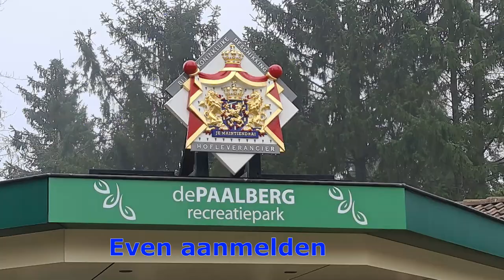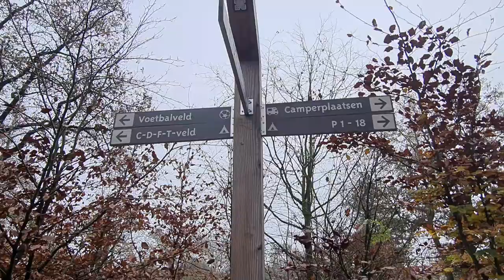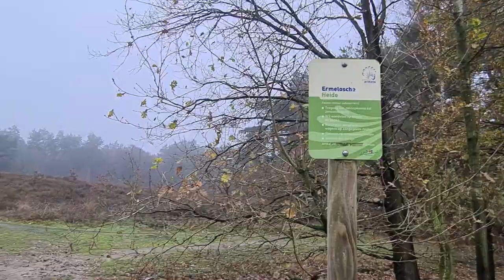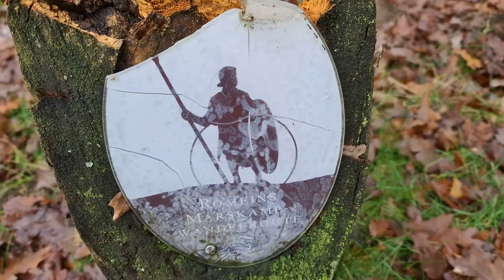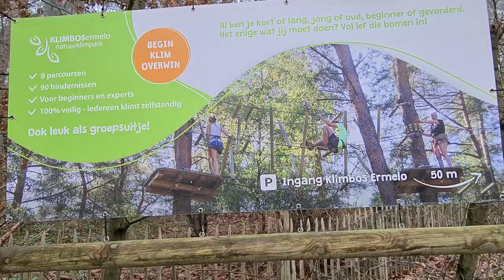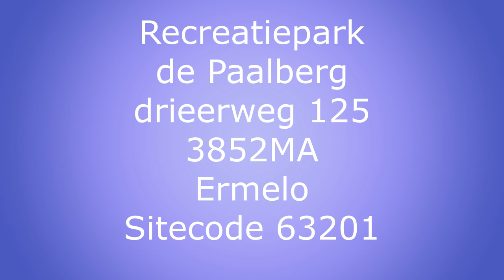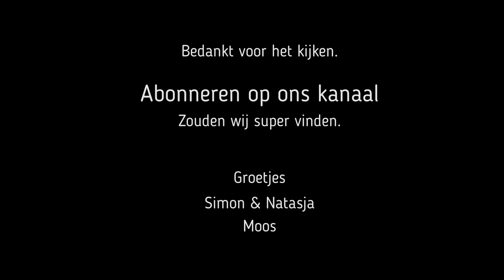de Paalberg in Ermelo #51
Dit weekend lekker naar het bos , de Paalberg in Ermelo . Vakantiepark met verwarmd zwembad , kabel tv , eigenlijk van alles wat je van een park verwacht . Was wel iets duurder dan de meeste cp maar dat is iets wat je van te voren weet . Wij betaalde 23 euro per nacht .
Super mooie plek midden in het bos .

Groetjes Simon & Natasja
                         Moos